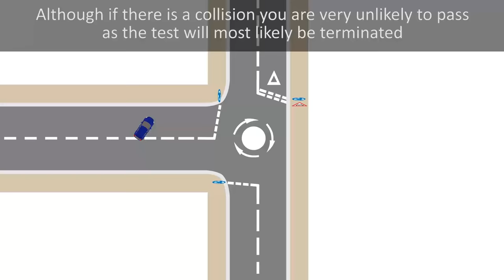Decisions at roundabouts and junctions. When should you go?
In this video I explain how to improve your decision making skills at junctions including roundabouts. I include advice on where to look, what to look for and what to do if you are unsure.

00:00 Intro
00:11 Decision timing
02:48 Closed junctions
04:27 Using signals
04:53 Where to look
06:01 Roundabouts
14:27 More advice
17:37 Outro